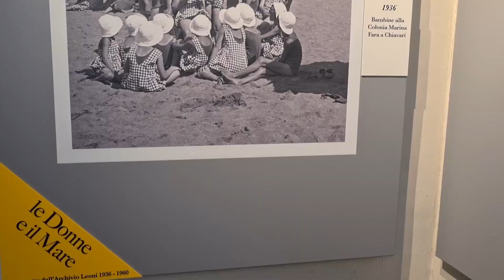Le Donne e il Mare Fondazione Paolo e Giuliana Clerici per l' Archivio fotografico Francesco Leoni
dall' 8 al 19 marzo 2023 - Saletta dell'Arte mostra fotografica promossa dalla Fondazione Paolo e Giuliana Clerici  in collaborazione con Istituzione Mu.MA.
"Le Donne e il Mare", il rapporto tra le donne e il mare viene raccontato tramite 10 fotografie storiche in grande formato tratte dall’Archivio fotografico Francesco Leoni.

Le foto scattate tra il 1936 e il 1960, mostrano come Genova, la Liguria e il suo mare abbiano influenzato la vita di diverse donne in altrettanti modi.
A cura di Anna Dentoni e Clara Maria Fabbri con la collaborazione di Paola Leoni e Daniela Ronzitti.